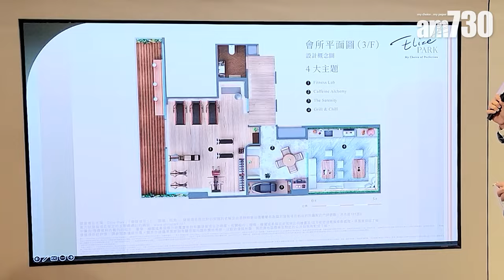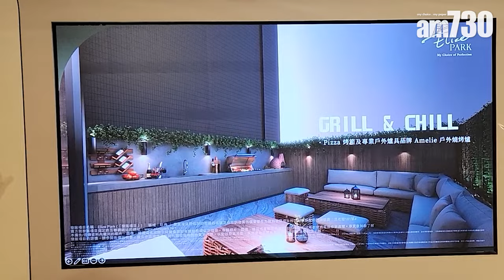樂風集團「Elize PARK」新聞發布會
樂風集團發展的旺角東項目「Elize Park」今日（9日）公布最新部署，集團創辦人及主席周佩賢稱，項目將於下周開放2個示範單位予傳媒參觀，其中1個為連裝修單位，計劃月內上載樓書，最快農曆新年前開賣。